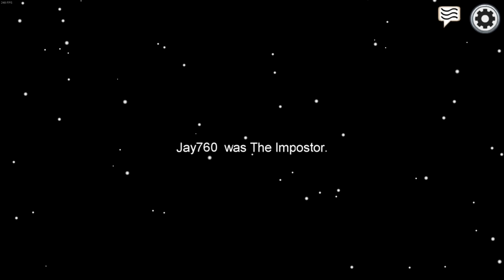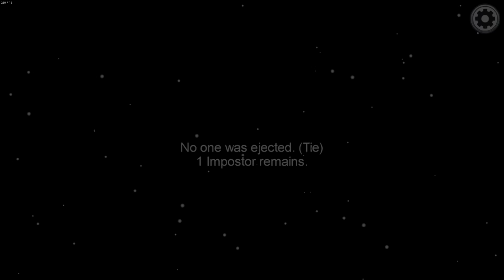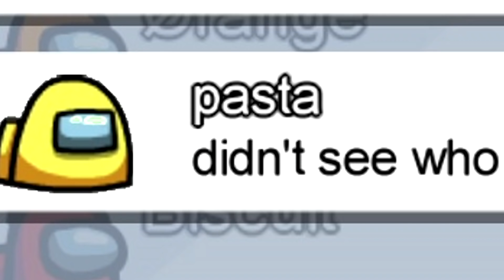ตั้งชื่อจับ Impostor Among Us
Music : Covert Affair - Film Noire
Covert Affair - Film Noire โดย Kevin MacLeod ได้รับอนุญาตภายใต้ใบอนุญาต ครีเอทีฟคอมมอนส์แบบระบุแหล่งที่มา 4.0